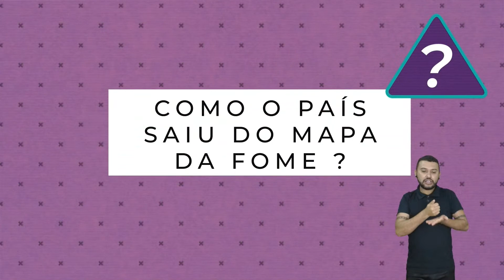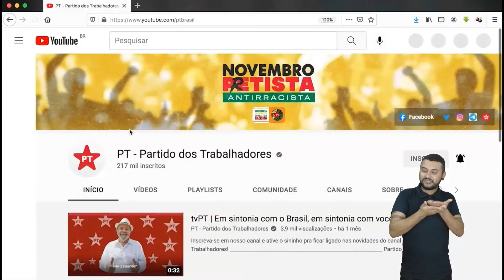Tv Elas Por Elas - 08/09 | Aula 4: "Violência de gênero"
No TV Elas Por Elas Formação desta quinta-feira (08), você assiste a aula "Violência de gênero", com a ex-ministra da Secretaria de Políticas para Mulheres, Eleonora Menicucci.

Essa é a quarta de uma série de cinco aulas sobre o tema: "Mulheres nos governos petistas".